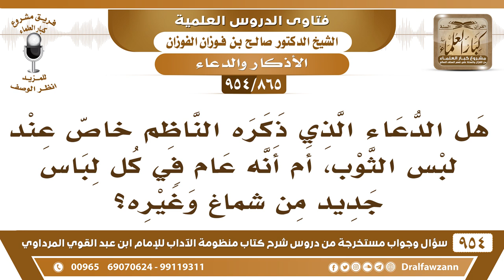[865 -954] دعاء لبس الثوب، هل هو عام في كل لباس جديد مثل الشماغ وغيره؟ - الشيخ صالح الفوزان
-[865 /954] السؤال: هل الدعاء الذي ذكره الناظم خاص عند لبس الثوب، أم أنه عام في كل لباس جديد من شماغ وغيره؟
الجواب: الأصل الثَّوب، أما الشماغ هذا مُكمِّل، الشماغ والعمامة والطاقية، هذه أشياء مُكمِّلَة، لكن الأصل الثوب الذي يُواري الجسم ويستر العورة، أما الشَّماغ هذا مُكمل، والعمامة مُكملة.
للاشتراك في قناة الشيخ صالح الفوزان
سؤال وجواب من شرح منظومة الآداب ( 945 ) مقطع

للاستفسار والإقتراحات والدعم
رئيس الفريق
لمشروع كبار العلماء